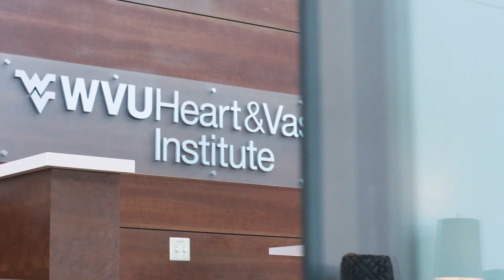WVU Heart & Vascular Institute - RAVR Leadership Symposium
Many thanks to the entire WVU Heart and Vascular team for their innovation of the mini lateral thoracotomy Robotic Aortic Valve Replacement or RAVR procedure. This recognition especially goes to our structural heart cardiology leadership for embracing our institutional approach to aortic stenosis as a RAVR-first philosophy instead of TAVR-first, given our excellent outcomes. We look forward to the growth of the “RAVR” approach embraced by global robotic surgeons as we, together, expand our robotic offerings to include AVR, AV reconstruction, concomitant MV repair, TV repair, and MAZE.